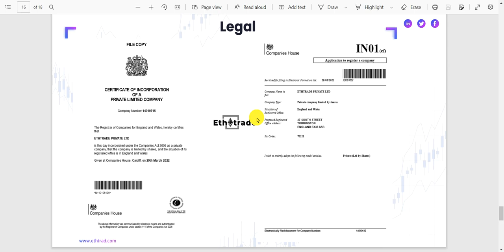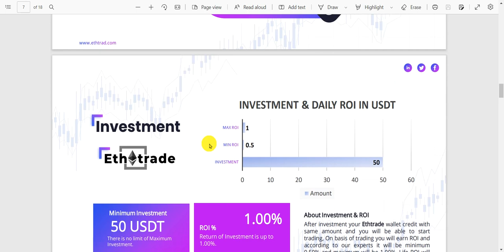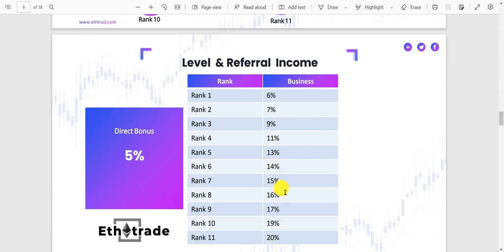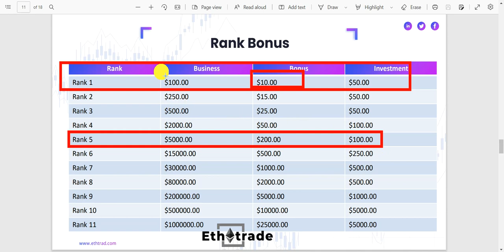Ethtrade Plan Scam | Copy Plan Inteligence Prime Capital Scam Plan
दोस्तों नमस्कार ये plan Ethtrade IPC का COPY PLAN है सोच समझ कर इन्वेस्टमेंट करे..
ज्यादा से ज्यादा 2-3 महीना भी नहि चलेगा..

3 महीना चल भी जायेगा उसके बाद ये बोनन्जा निकालेंंगे और आपका पैसा loot लेंगे...

बच के रहे... ethtrade से..